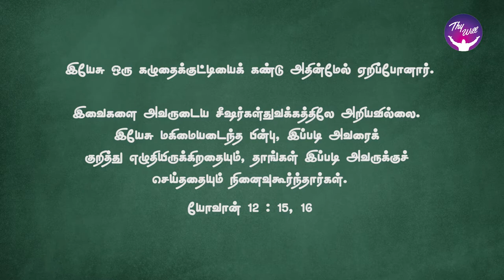God Morning Season 2 | Hosannah!!! | RBU Shyam Kumar | Thywill TV